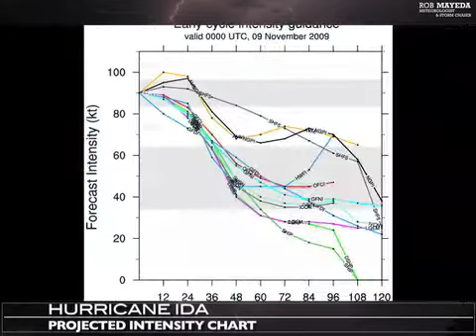Hurricane Ida bearing down on the Gulf Coast 11-08-2009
Imagery related to Hurricane Ida - a late season Atlantic hurricane that is becoming a headache for forecasters.  Once expected to spin out over the Gulf as a extratropical cyclone, now expected to move ashore as a hurricane east of Mobile Bay and west of Pensacola -- subject to change of course.  The long term threat for Ida could be localized flooding as the remnants stall out over the SE.